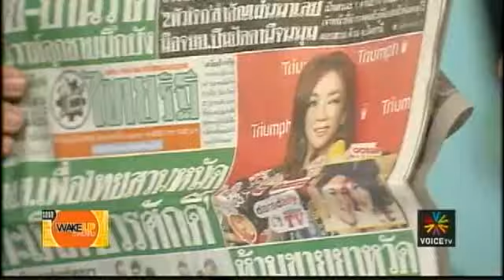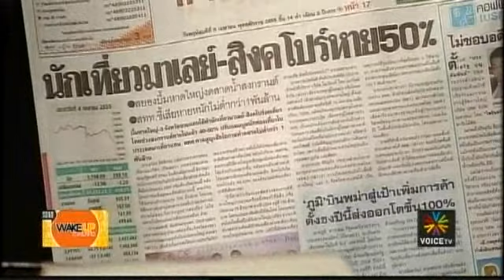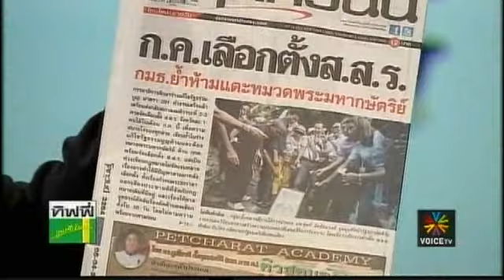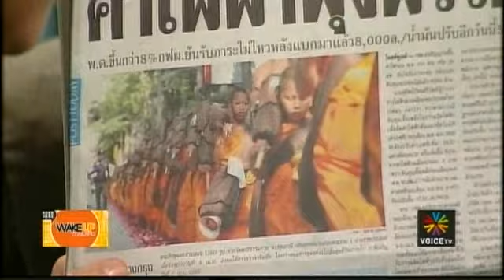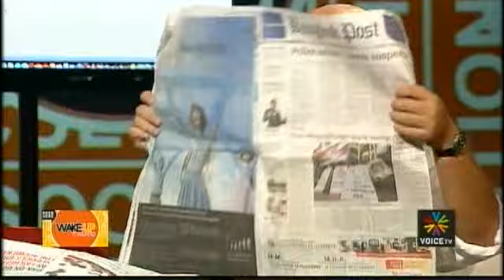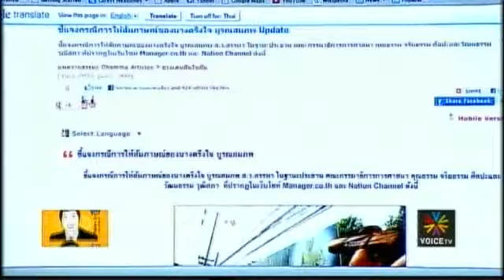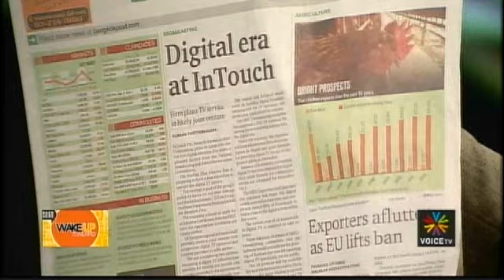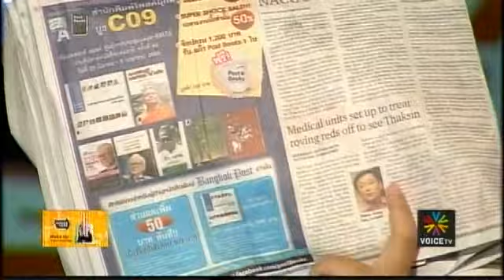Wake Up Thailand 05เมย55.wmv